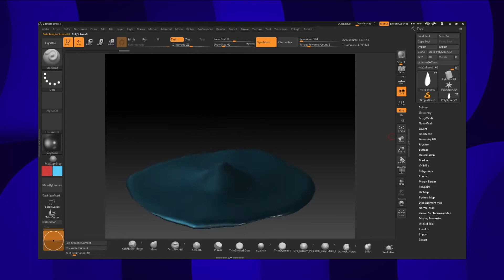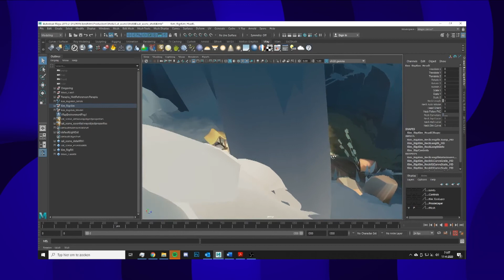Tienminutentalk: Dream Droplets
NFF Programmeur Interactive Paulien Dresscher gaat in gesprek met de makers van de 3 geselecteerde VR films, Nick Rutten (Dream Droplets), Don den Boef (The Book of Isabel) en Giulia Faccin (Where Italy Sleeps – Learning from Asmara). Waarom kozen ze voor VR als vorm en wat voor uitdagingen brengt dit mee?